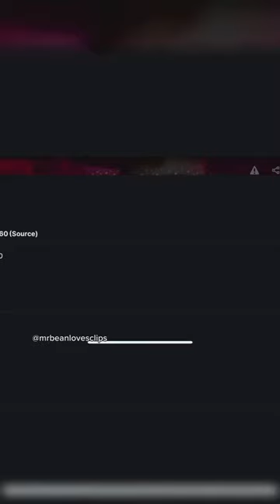sneako neon n3on viral